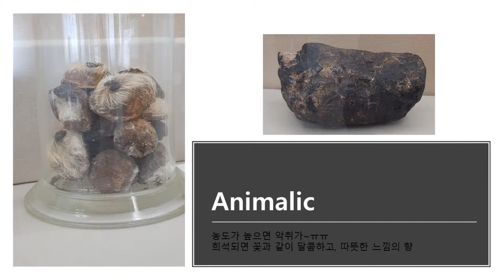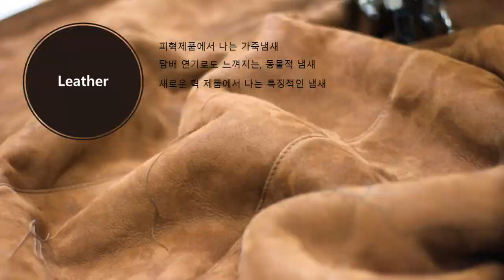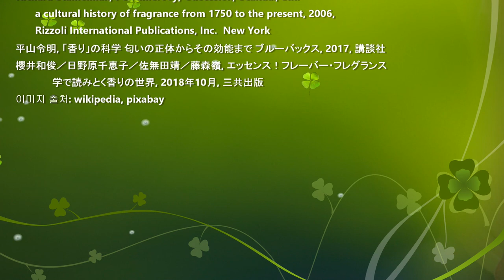[향 일반] 향의 질을 표현합시다.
향의 질을 표현하는 단어 소개